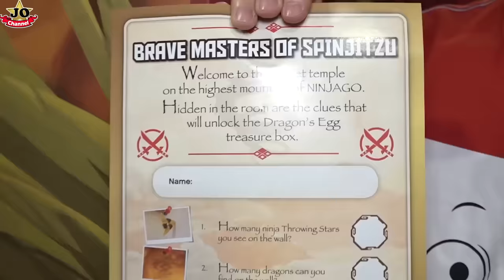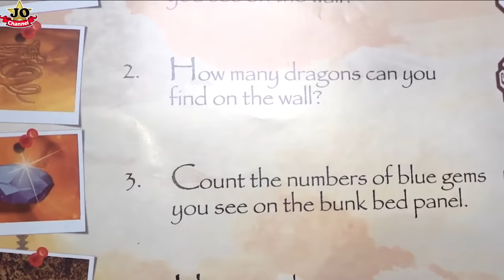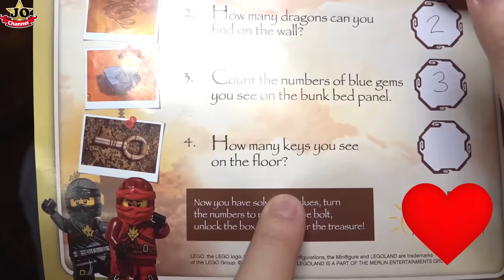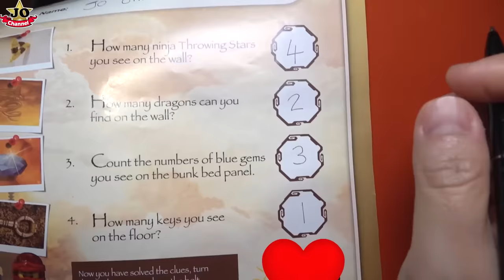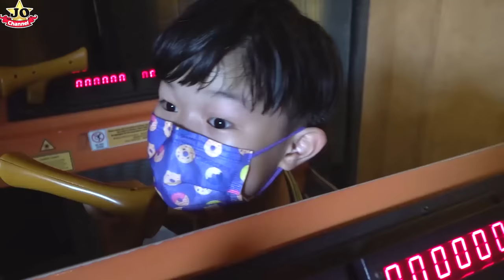玩遊戲找寶藏！解鎖開箱？ Go Find The Treasure ！So Much Fun~